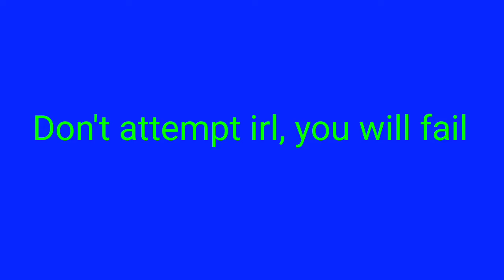FH3 - Pursuit With Audi R8!